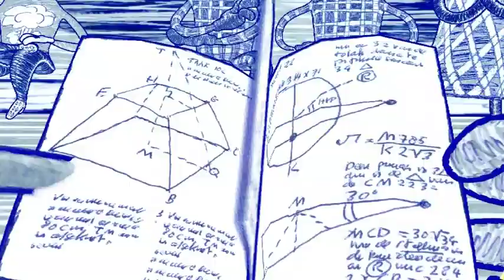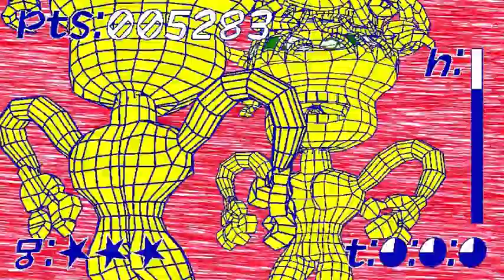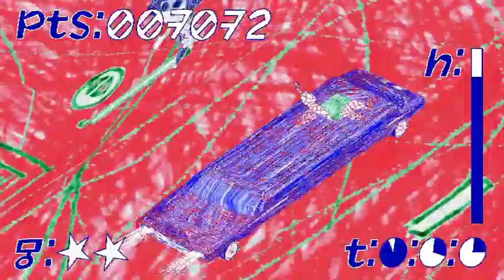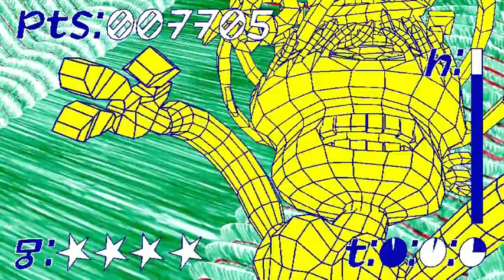Teenager is addicted to a computer game | Get Real! - Short Film by Evert de Beijer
A high school student is addicted to a computer game in which he protects as a bodyguard a sexy female singer against all kinds of attacks. That way he “scores” her love.
But that addiction goes at the cost of his homework and his sense of reality until a girl of his class gives him a real kiss.

This short film was selected for the following award:

- Lab Competition / Clermont Ferrand International Short Film Festival / France, 2011

Original title - Get Real!
Director - Evert de Beijer
Producer - Willem Thijssen
Year - 2010